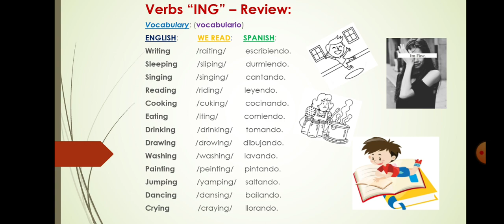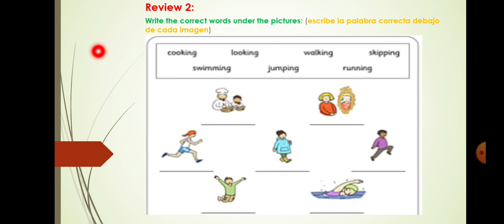CLASE | 16 DE NOVIEMBRE | 3° PRIMARIA | INGLES | PRACTICE | TEACHER: JUNIOR VASQUEZ P.